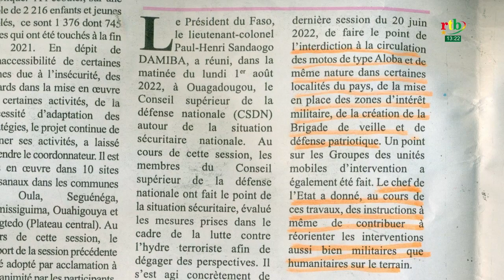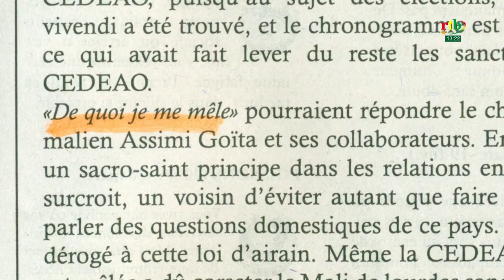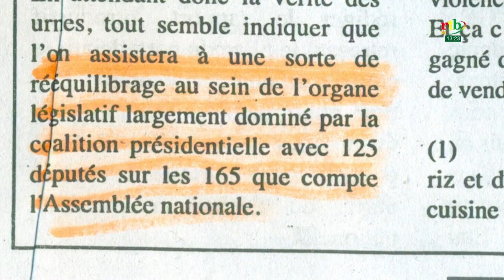Rtb - Revue de presse du 02 août 2022